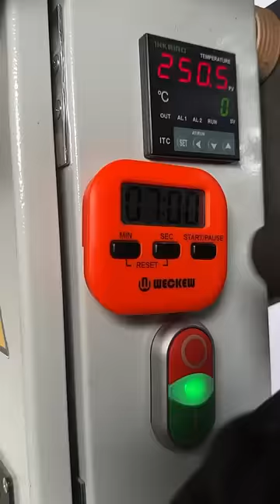How Recycled Plastic Spinning Tops Are Made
We make a lot of these little spinning tops whenever we’re doing demos - especially with kids, as they’re a great way to show them our full recycling process, as well as give them something to take home to play with.

They’ve also been super popular over Christmas as stocking fillers, so we thought we’d film one to show you how they’re made.

This is our Solar Flare colour blend, which is probably one of our trickier ones to source, as orange and yellow are fairly hard to come by. Fortunately, thanks to lemon scented bleach bottles and Mr Muscle bottles, we’re all stocked up.

If nothing else, these spinning tops can always be used to keep yourself calibrated between the real world and your dreams like a young eco-conscious Leonardo DiCaprio.

What shall we make next? 💡